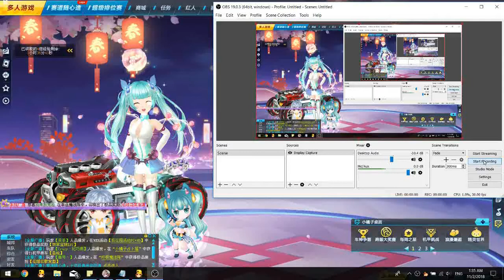Map Build #04 - 2011 Sesame Street 1'16'22 【QQ Speed】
this one is a little annoying.
Successful run 8:48
Songs:
monaca-factory x k_zero A - Late Night Sucre ft. Hatsune Miku
Reactor ft. Megurine Luka